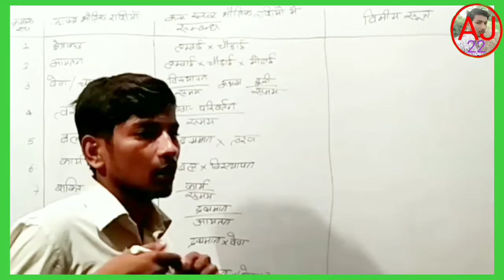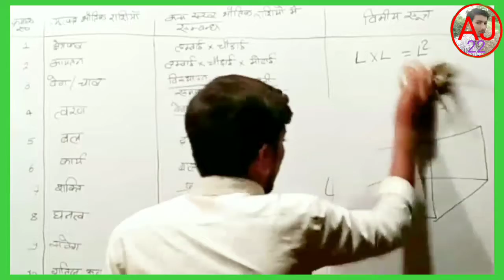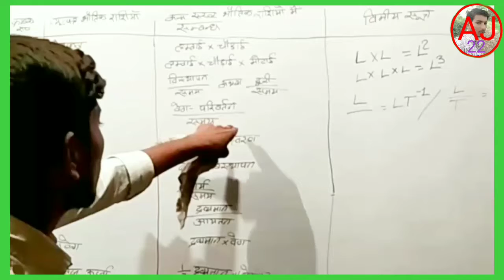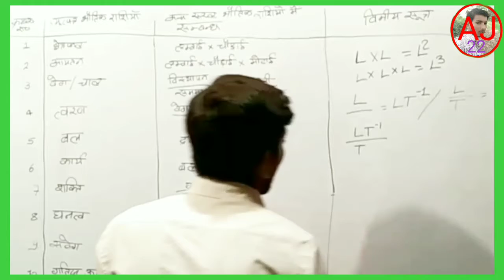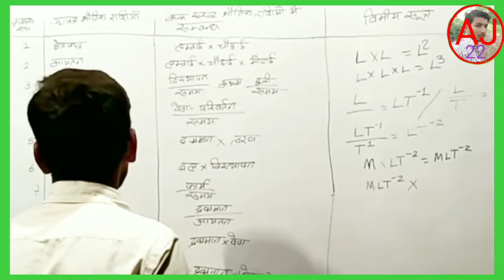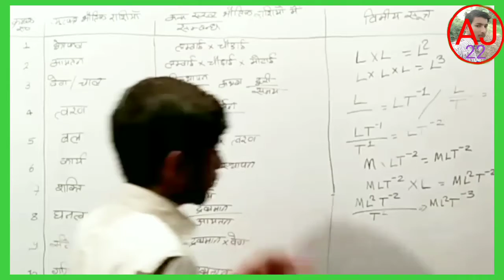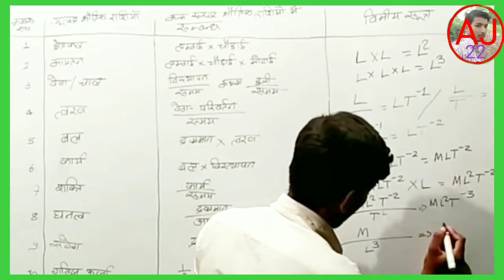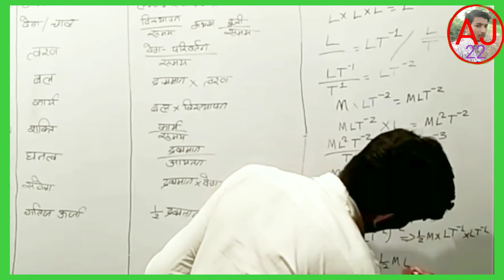विमीय सूत्र क्या है? विमीय सूत्र कैसे निकले? part 1 aj22🙏👍🌹